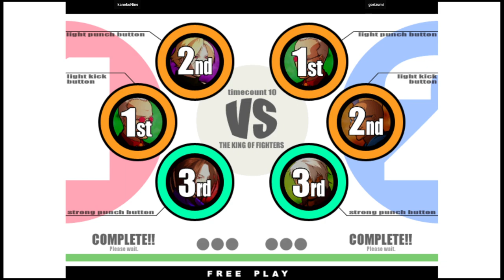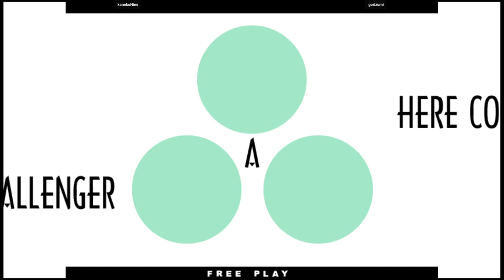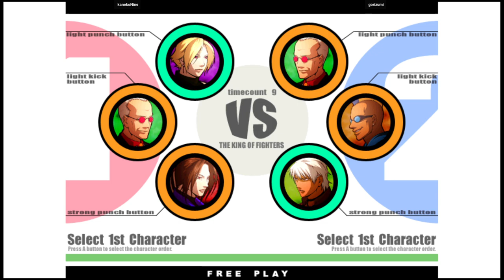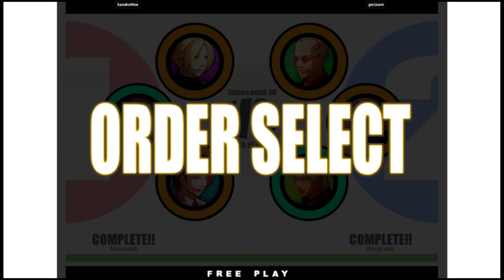KOF XI - kanekoNine VS gorizumi | 🇰🇷🇯🇵 Fightcade2